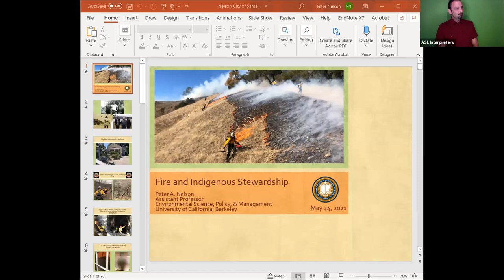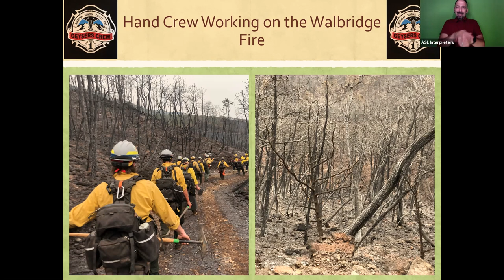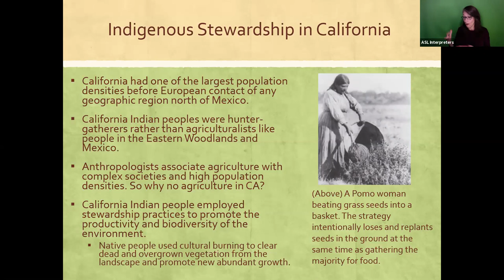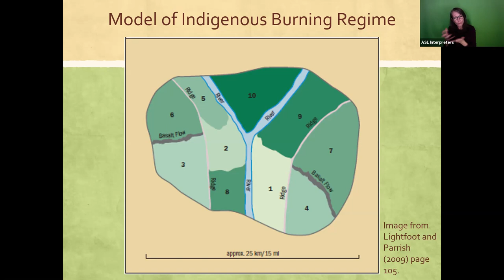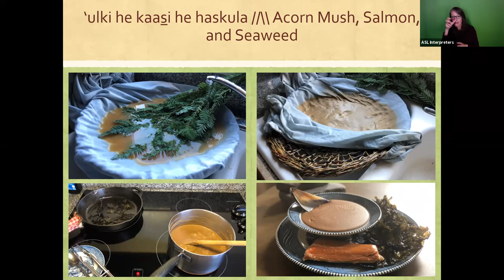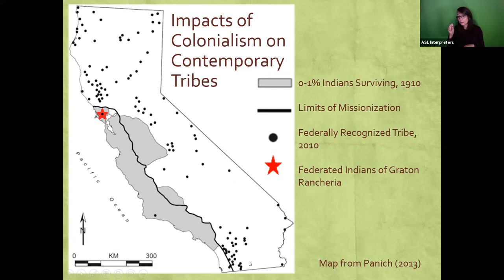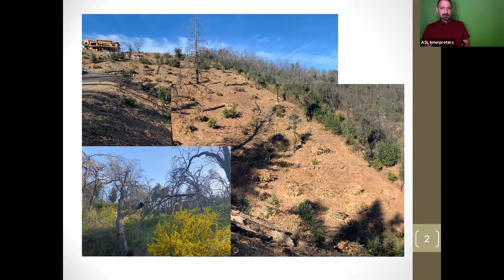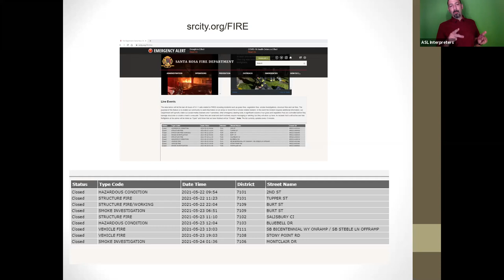Historical and Scientific Wildfire Education Workshop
The first in the Wildfire Ready workshop series, this workshop features Dr. Peter Nelson, a life-long Sonoma County resident, Indigenous community member, and educator whose research includes Indigenous archaeology, Indigenous environmental studies, and settler colonialism. In this session, Dr. Nelson shares the history of control burns used as an ancestral practice by our Indigenous communities as well as the use of fire as an opportunity for renewal. Santa Rosa Fire Department staff also speaks on the various types of burning that takes place, as permissible, around the County (land and piles) as well as the City of Santa Rosa’s new Vegetative Debris Pile Burning Ordinance.

Presenters: Dr. Peter Nelson, UC Berkeley; Fire Chief Scott Westrope, Santa Rosa Fire Department; Magali Telles, City of Santa Rosa Director of Community Engagement; Paul Lowenthal, Assistant Fire Marshal, Santa Rosa Fire Department